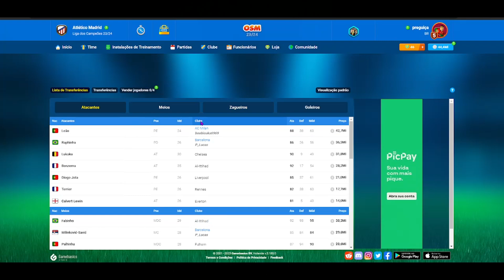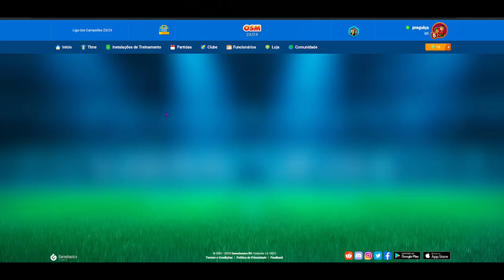A MELHOR TÁTICA DO MUNDO 442 META! OSM PRO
Essa com certeza é a melhor tática pra você utilizar no OSM é quase impossível perder uma partida.

Aqui no canal você vai ver jogos de TERROR, vídeos de FREE FIRE de todo tipo engraçados, apostados, campeonatos e também outros jogos que os inscritos comentarem pedindo.